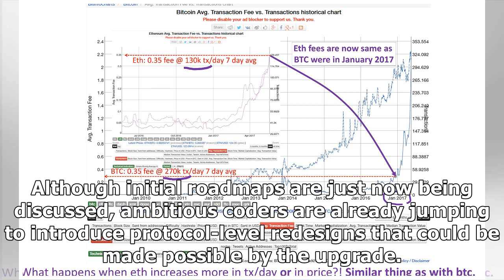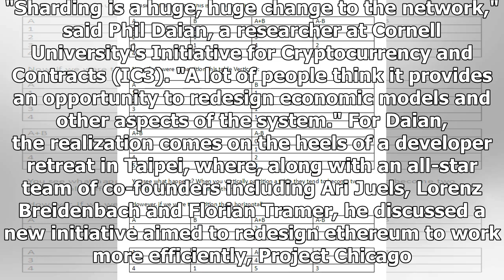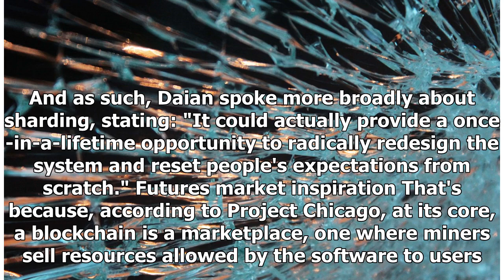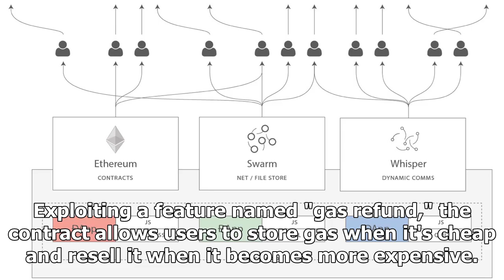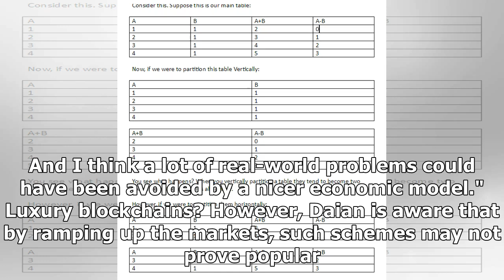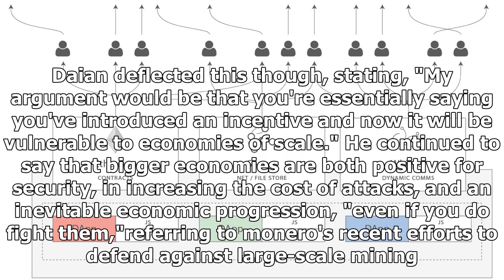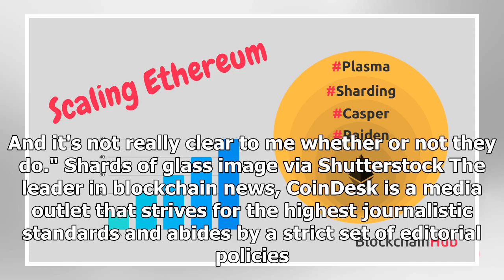Sharding Is Already Ushering in Radical New Ethereum Designs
So-called "sharding" may still be theoretical, but the promising implications of the concept are becoming more and more real. At least that's the case on ethereum, where developers are beginning to see the scaling solution, which would essentially split the blockchain into parts that would run on different servers, as an opportunity to test fundamental assumptions about one of the world's largest cryptocurrencies. Although initial roadmaps are just now being discussed, ambitious coders are already jumping to introduce protocol-level redesigns that could be made possible by the upgrade. "Sharding is a huge, huge change to the network," said Phil Daian, a researcher at Cornell University's Initiative for Cryptocurrency and Contracts (IC3). "A lot of people think it provides an opportunity to redesign economic models and other aspects of the system." For Daian, the realization comes on the heels of a developer retreat in Taipei, where, along with an all-star team of co-founders including ...